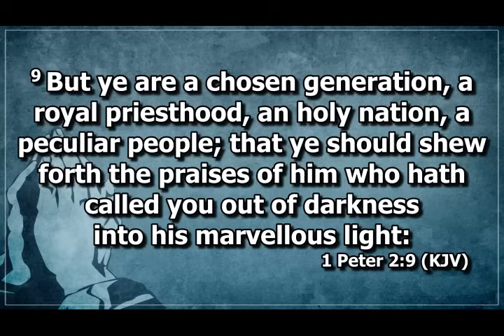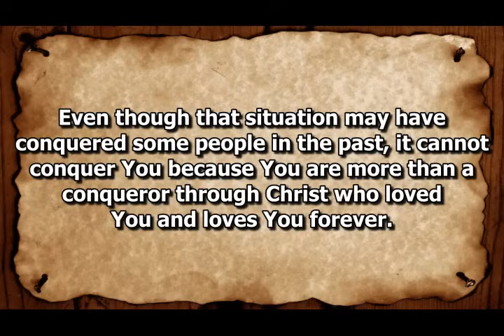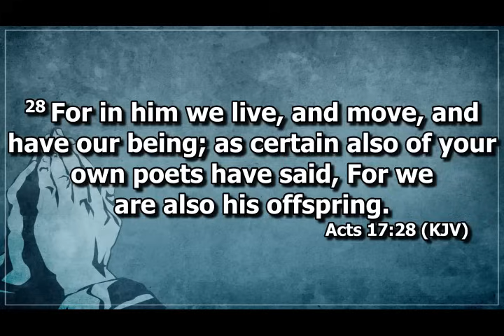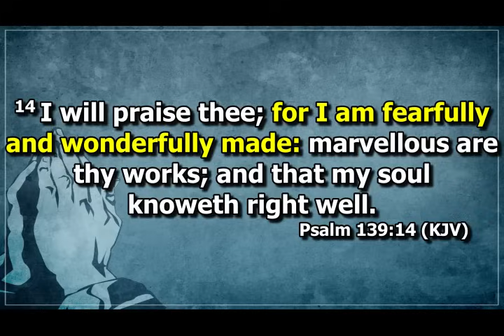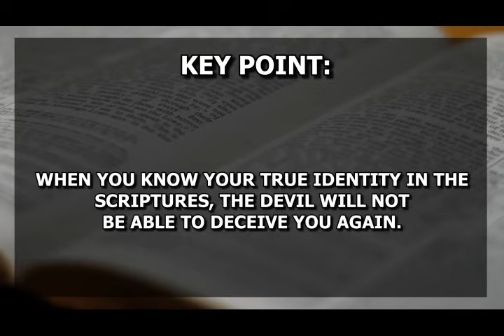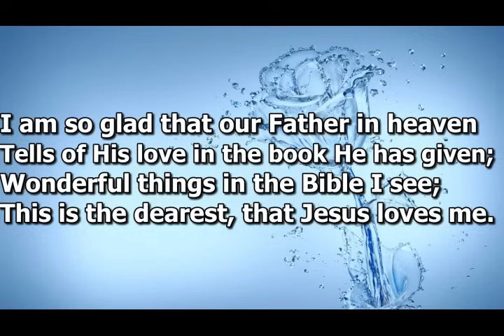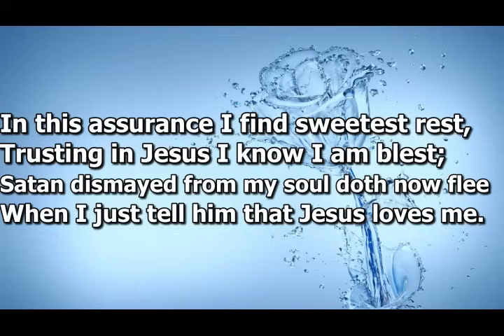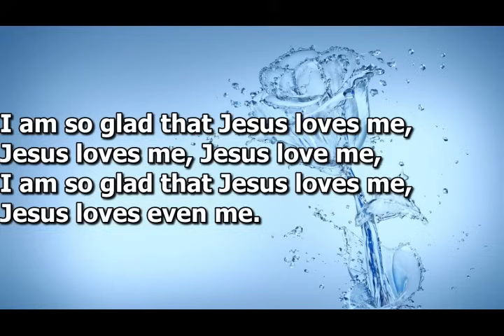Open Heavens Devotional For Saturday 24-08-2024 by Pastor E.A Adeboye (Know Yourself)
Open Heavens Devotional is written by Pastor E.A Adeboye, the General Overseer of the Redeemed Christian Church of God.